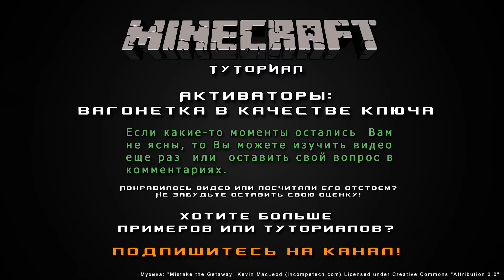Активаторы: Вагонетка в качестве ключа [Уроки по Minecraft]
Представляю Вашему вниманию еще один очень интересный активатор. Как и большинство Minecraft схем, он не без особенностей и недостатков, но, я думаю, конструкция действительно должна Вам понравиться. =] Сегодня мы в качестве ключа будем использовать... ну, допустим, вагонетку. Хотя, скажем прямо, я вас немного обманываю. =D Для данной схемы "ключом" послужит нечто иное, хотя и вагонетка не зря упомянута в названии видео. Приятного Вам просмотра!

Понравилось видео или нет - не забывайте оставлять свои оценки.

Чем более востребован будет канал, тем чаще я буду выкладывать свежий контент. Ну, по крайней мере у меня будет больше стимулов для этого! =D